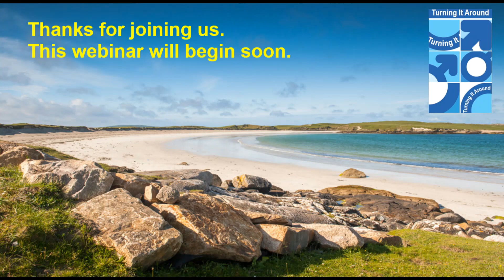'Turning It Around'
Thursday 18th November 2021 was a landmark day for men's health in Northern Ireland ...

For the first time, Health and Social Care Trusts, the Public Health Agency, local councils, universities and voluntary sector organisations joined forces to collectively organise an event to mark International Men’s Day 2021.  This free webinar was titled ‘Turning it Around’.

Two inspirational and passionate speakers - Paul Ferris (ex-Newcastle United professional footballer from Northern Ireland) and Oisín McConville (former Crossmaglen Rangers and Co. Armagh GAA star) - shared their personal stories, which gave an insight into how the challenges they have faced impacted upon their health and wellbeing.

However, most importantly, they highlighted how - despite this adversity - they managed to turn their world around for the better!